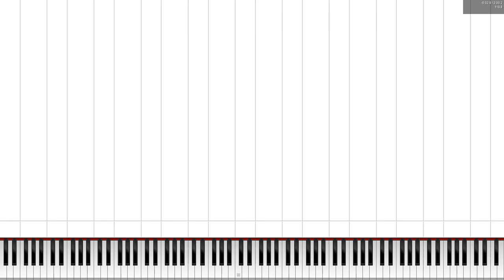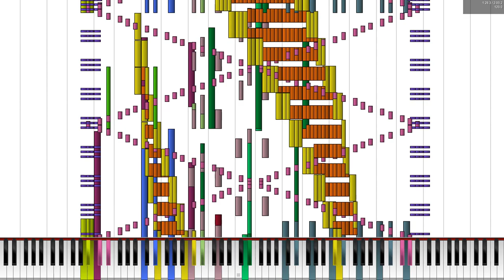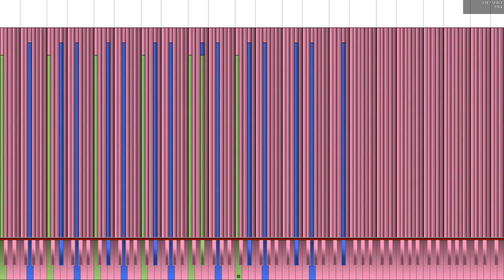[Black MIDI] Press G - Palacat C. - 3.5 Million Notes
MIDI by: Palacat C.